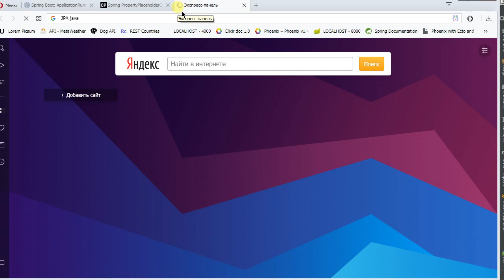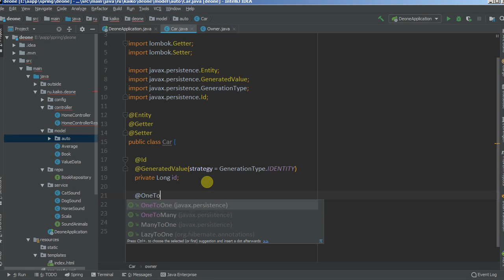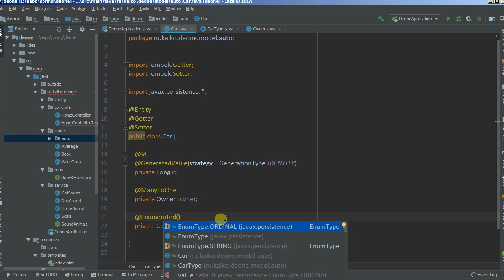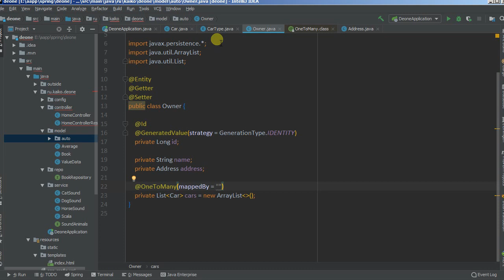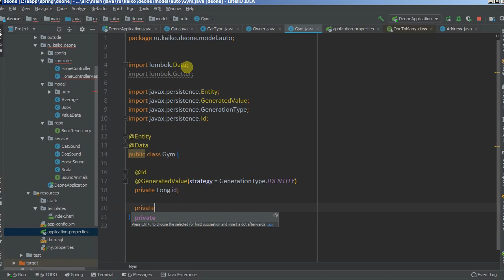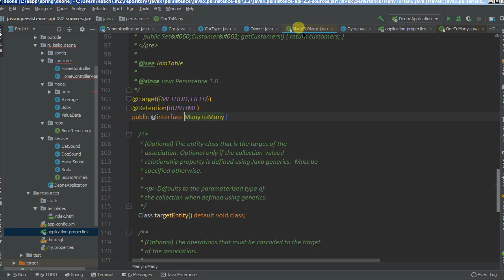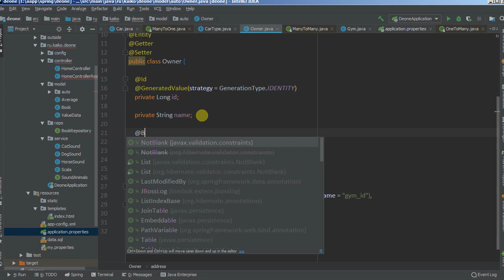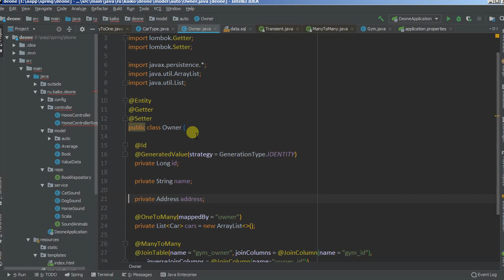Изучая Spring - 06 JPA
Говорим о том, как отобразить object в таблицу